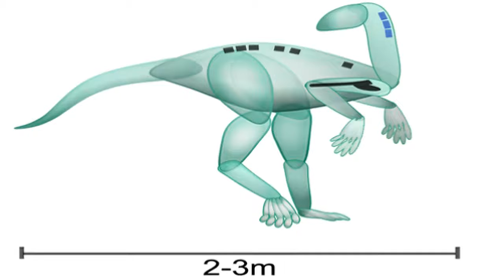What is the oldest known dinosaur? | DinoWorld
The oldest known dinosaur is called Nyasasaurus parringtoni, and it lived in what is now Tanzania, Africa between 240 and 245 million years ago.
Charig thought these bones were from an early mammal-like reptile called Lystrosaurus, but they weren't quite similar enough to be sure of this.
In the 1970s another paleontologist named Donald Brinkman studied Nyasasaurus and found out that it wasn't related to Lystrosaurus after all.
Brinkman also found out that Nyasasaurus wasn't even the earliest known dinosaur; there were older ones than that!

NOTE: This video was generated using the GPT-3 AI! It was generated by a script from start to finish.